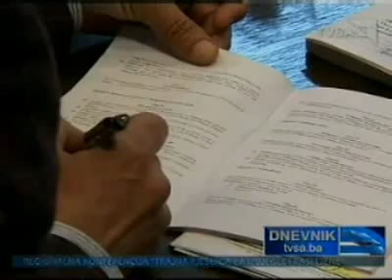SDP BiH TVSA Dnevnik Arijana Talovic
Arijana Talovic o posljednjoj sjednici Gradskoj vijeca grada Sarajeva.